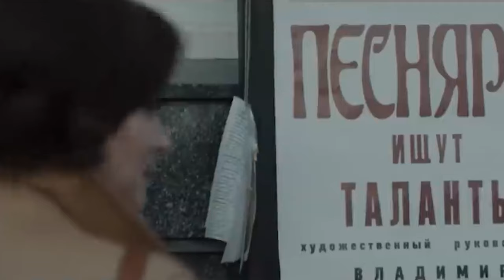Лучшие сериалы 2023 года! | По версии зрителей Kartina.TV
ТОП 12 сериалов, по мнению наших зрителей:
Январь: «Против всех» (START)
Февраль: «Сеструха» (PREMIER)
Март: «Содержанки» (START)
Апрель: «За полчаса до весны» (START)
Май: «Жить жизнь» (START)
Июнь: «Два холма» (START)
Июль: «Кошка» (START)
Август: «На страже пляжа» (PREMIER)
Сентябрь: «Крутая перемена» (START)
Октябрь: «Бедные Абрамовичи» (START)
Ноябрь: «Праздники» (PREMIER)
Декабрь: «Слово пацана. Кровь на асфальте» (START)
С Наступающими праздниками, Kartina.TV